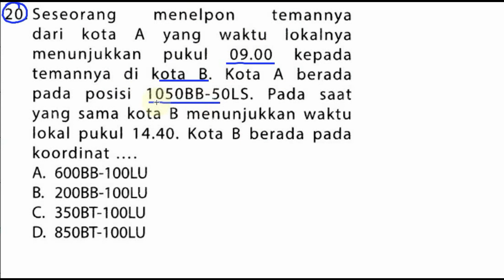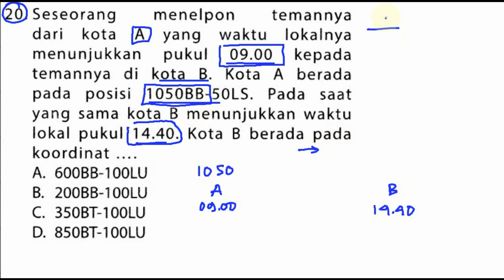pembahasan soal ucun tahap 2 B IPA un smp 2018 'bocoran' prediksi no20 garis bujur dan waktu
20.5eseorang menelpon temannya
dari kota A yang waktu lokalnya
menunjukkan pukul 09.00 kepada
temannya di kota B. Kota A berada
pada posisi 105OBB-5oLS. Pada saat
yang sama kota B menunjukkan waktu
lokal pukul 14.40. Kota B berada pada
koordinat
A. 6OOBB-1OOLU
B. ZOOBB-1OOLU
C. 3SOBT-1OOLU
D. 8508T-10oLU